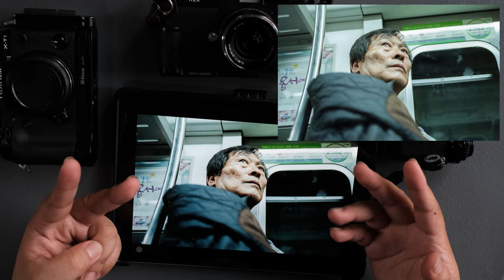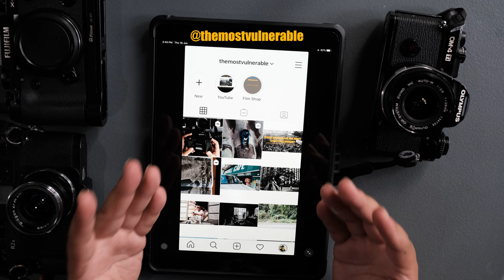Photo Analysis: 7 Street Photography Tips on Becoming Invisible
This episode, I'll give you 7 useful tips so you will become unnoticed in street photography.

Gear:
10.2 inch Apple Ipad

Fujifilm X-T1